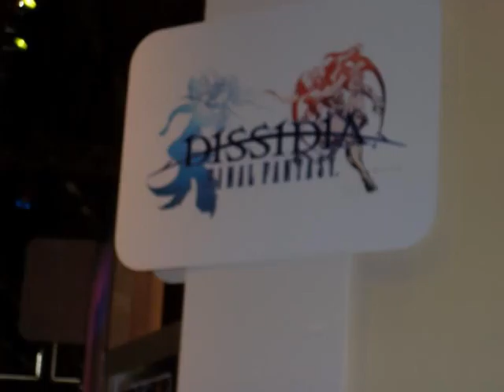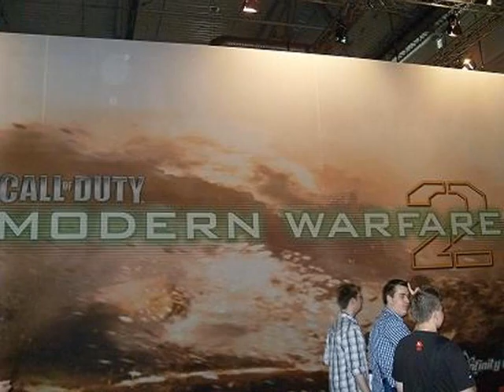Gamescom in Köln 2009 - Bilder/Pictures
Pics von der Gamescom 2009 vom 20.08.09

Die Gamescom war einfach nur geil =)
allerdings reicht da ein ganzer tag schon fast gar nicht aus wenn man alles weng machen will ^^
also von den games bis zu den shows.. =)
un den liveauftritten.. ^^
wär so geil gewesen wenn ich ab donnerstag bis sonntag hätte bleiben können =)

aber wer nicht da war hat was verpasst ;D